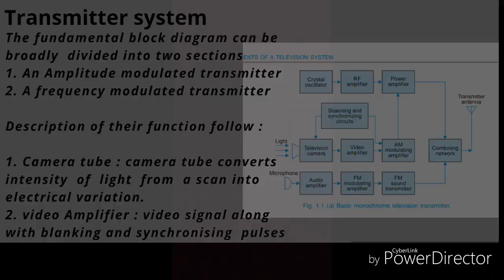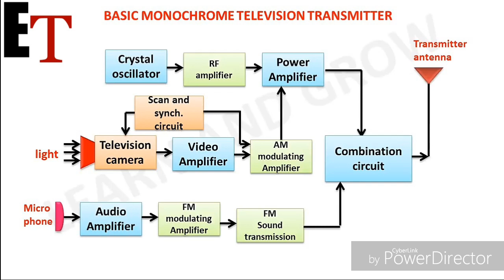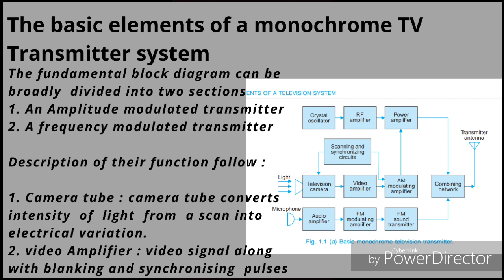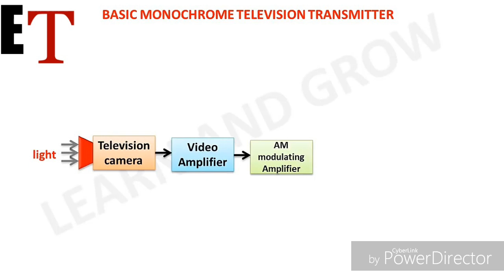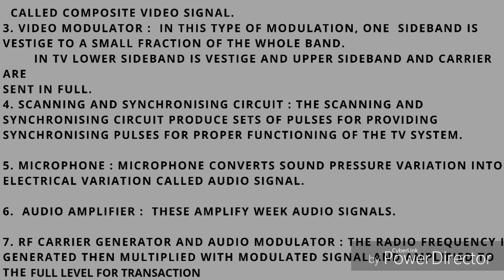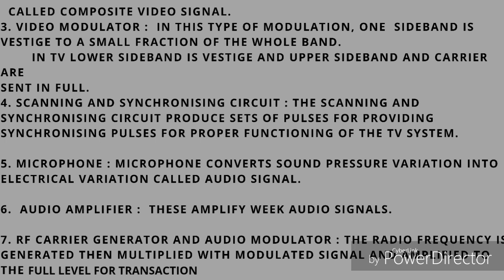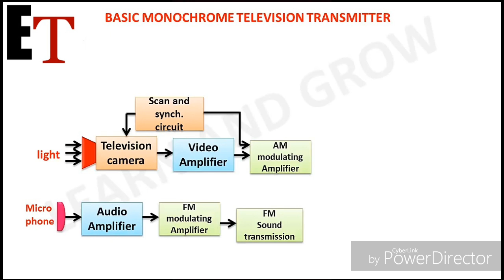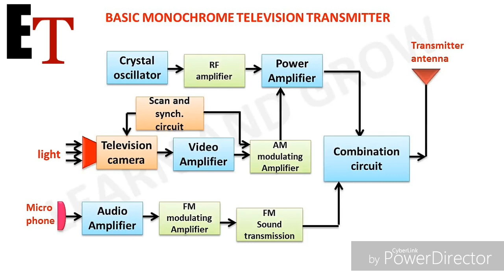MONOCHROME TV TRANSMITTING SYSTEM IN HINDI HD 720p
Dear viewers you are watching CSVTU  Technical channel on YouTube.On This channel you can get education and knowledge for general issues and topics
 In this video we have shown you Block Digram of monochrome TV transmitting system.
      Please watch this video and try to learn by heart. It is part of subject.

It will motivate me/us to bring great content for you.

      Please use as study material for understanding and patience.

Note book :
📚  Consumer electronic book by R R Gulati pdf